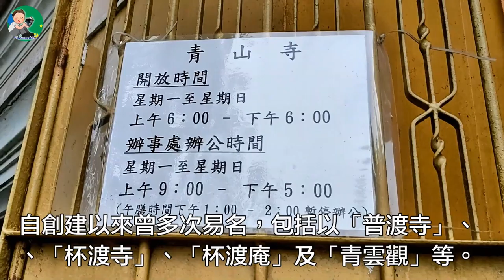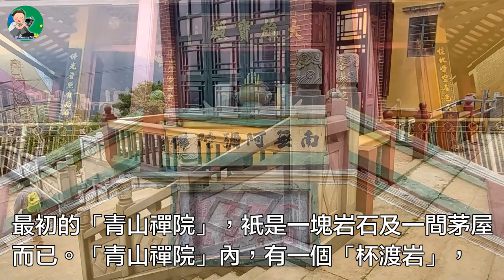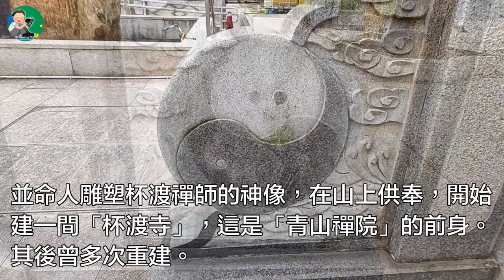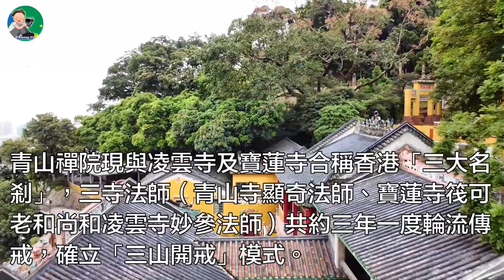Mavic Mini | FCC | 青山禪院 | 青雲觀| 飛一轉 | VLOG | 7.4.2020 | 疫情下的日常拾趣 | 屯門 | DJI FLY